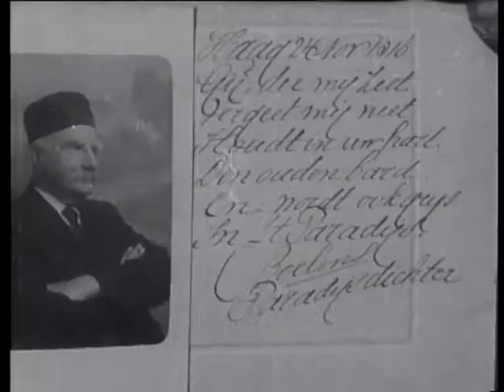Funeral of the paradise poet (Weeknummer 22-01) 🔴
Description (more): Picture of Boelens, Paradise poet, with handwritten poem, dated 24 november 1916. "Ye who sees me, forget me not, hold in your heart, de Jesus is also grey, bard, And-In-Paradise" 12 ". Gravediggers places coffin in hearse 29 ". Public is watching 18 ". Wreath is hung to chest 16 ". Moving hearse, followed by running public with top hats 13 ". Bystanders bring coach last greeting 9 ". Total shot funeral procession by the Hague (along the Vijverberg?) 19 ".